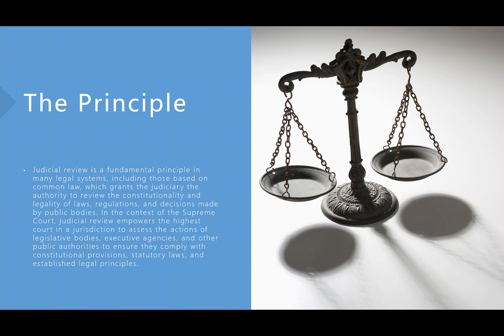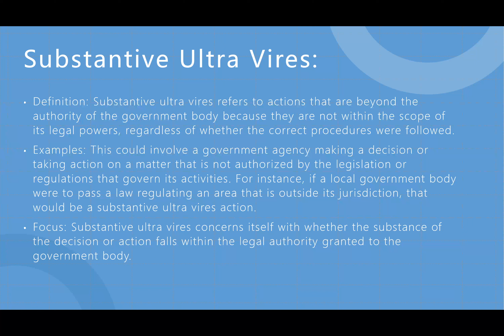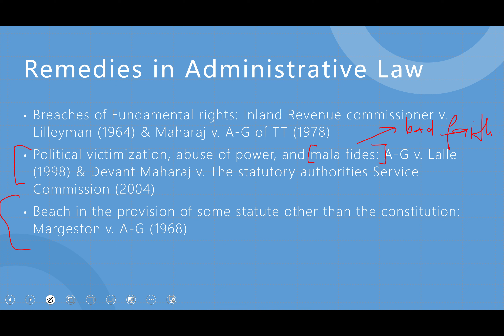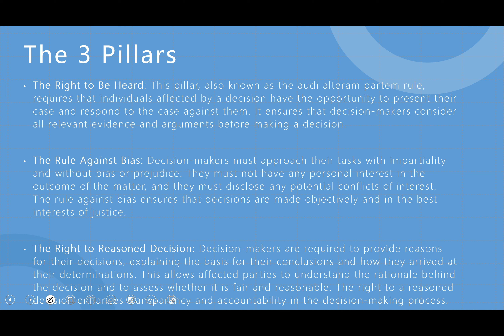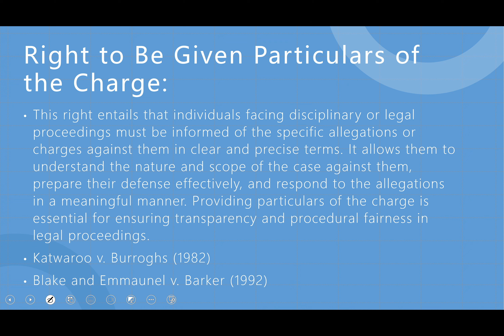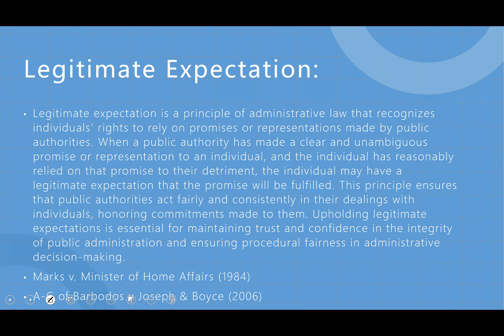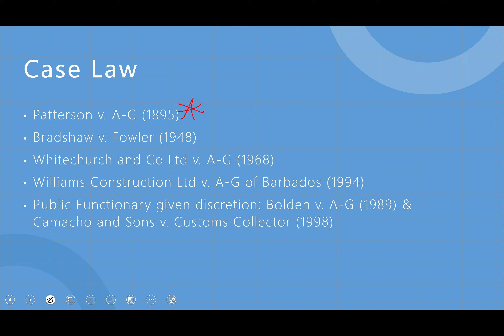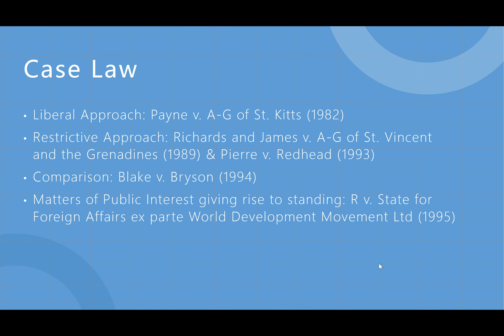Judicial Review, Ultra Vires and Locus Standi | Law Unit 1